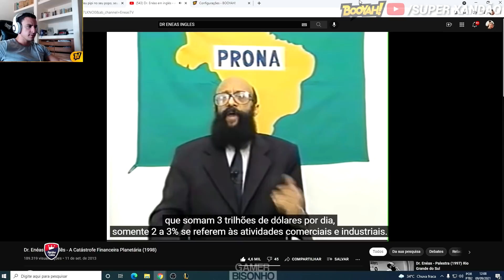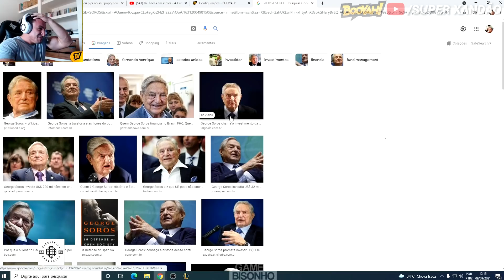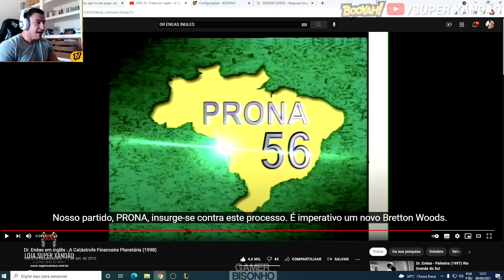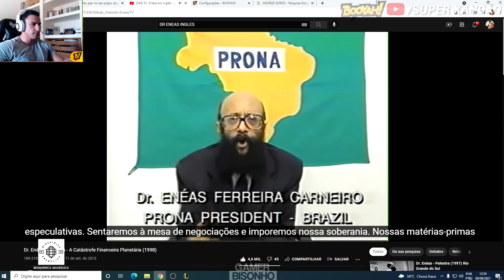SUPER XANDÃO MANDOU O PAPO RETO - LIVE HISTÓRICA!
→SIGA O XANDÃO EM SUA NOVA PLATAFORMA DE LIVES:
💛BOOYAH - SUPER XANDÃO (Link fixado nos comentários)
📢Contato | Partnership | Envio de clipes:
❗ IMPORTANTE!
Caso você tenha aparecido no vídeo e não tenha gostado da participação, peço que entre em contato comigo através do e-mail informado acima, e resolveremos o problema mais rápido possível =)

SUPER XANDÃO PRESIDENTE 2022 - PAPO RETO